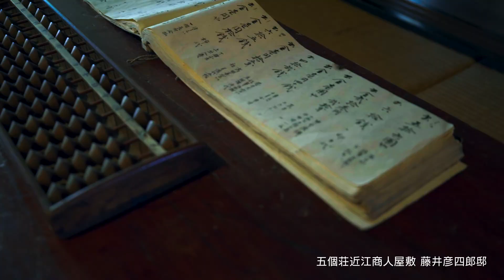シガリズムスクール～ウェルカム滋賀教育旅行プロモーション映像～【伝統産業文化編】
滋賀県は県外からの交通アクセスに恵まれ、雄大で美しい琵琶湖とその周辺の豊かな自然環境があり、様々な学習素材が存在しています。

　教育旅行においても、琵琶湖を通じてSDGsをアクションに落とし込む仕組みであるMLGsを学び、それらを体験・体感しながら、楽しく勉強することができる「滋賀らしい教育旅行」を推進します。

※「シガリズム」とは、「琵琶湖をはじめとした自然と歩みをそろえ、ゆっくり、ていねいに暮らしてきた、滋賀の時間の流れや暮らしを体感できる、“心のリズムを整える新たなツーリズム”」の総称です。